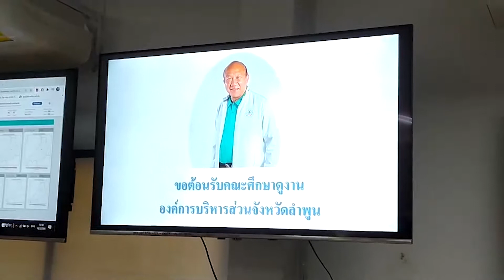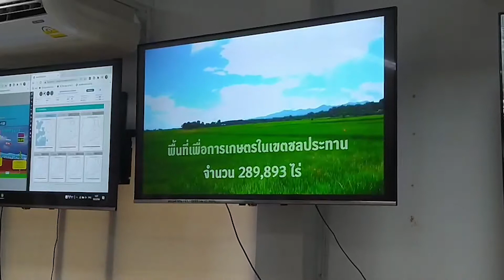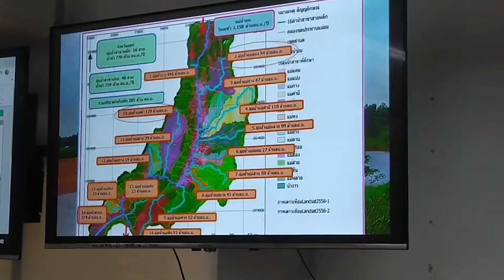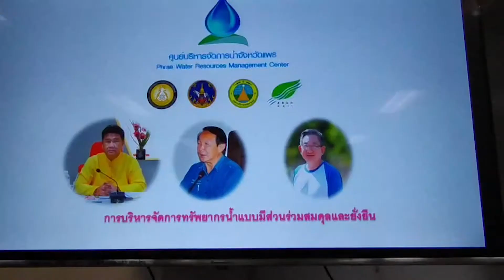อบจ ลำพูนศีกษาดูงานการบริหารจัดการน้ำอบจ แพร่ แก้ไข